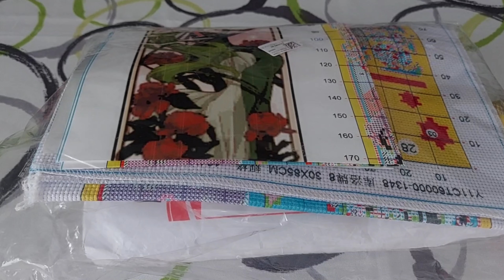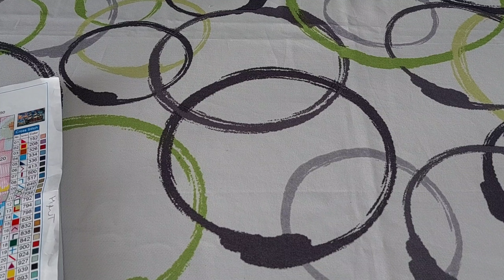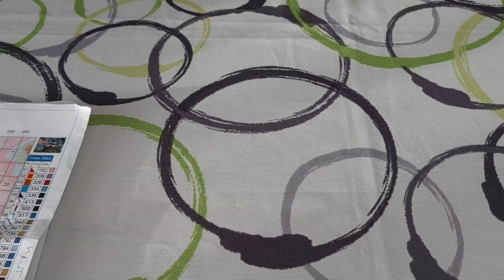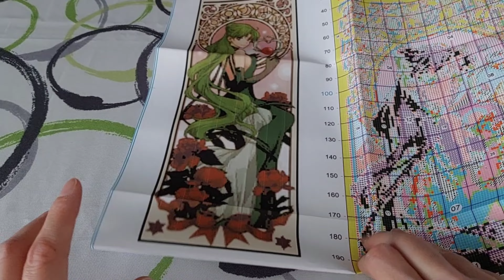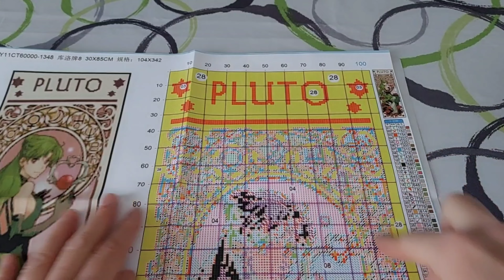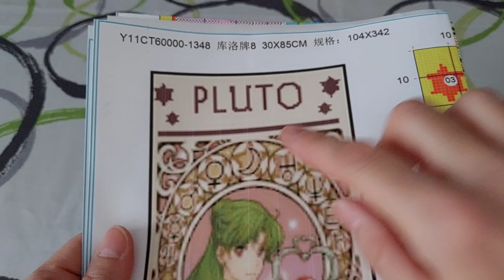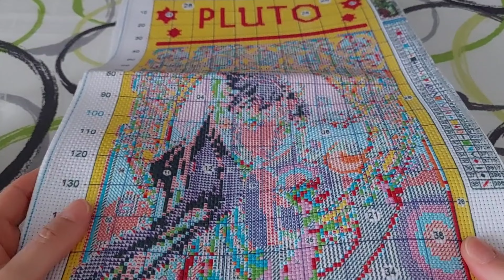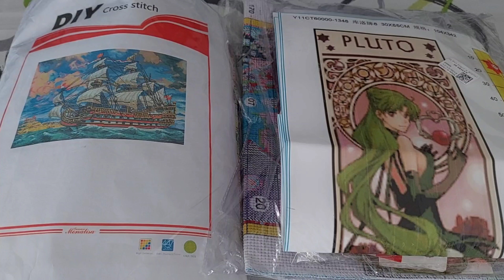💥 Unboxing partenariat Fansells Point de croix 💟 🥰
Code réduction de 5%  Elis

Ci-dessous 👇 les liens des kits 🥰